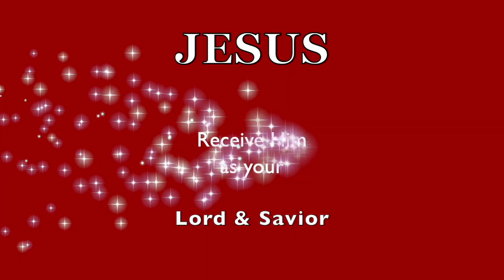DEMONS ARE REAL! A Battle RAGES as DEMONS ATTACK A MAN'S MIND!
Demons attack a young man!  ❤️ PLEASE prayerfully consider DONATING to this Ministry thru this LINK: ❤️ ❤️ Thank you for your $UPPORT.
❤️ Visit link for my LATEST Book, "DARE TO UNFOLD END TIMES..." a Paraphrased Commentary on the BOOK of REVELATION; plus three (3) other books written by me for encouragement:
❤️ My newest book full title is: "DARE TO UNFOLD END TIMES PROPHECY" By Dr. Patricia Love Hardcover / Paperback (PREMIUM COLOR + my Artwork throughout).
❤️1.That Still Blows My Mind /  By Patricia Love
❤️2. An Epic Journey into the Supernatural  / By Patricia Love
❤️3. Healing Parables  / By Patricia Love
❤️4. DARE To UNFOLD END TIMES PROPHECY  / By Dr. Patricia Love
(COPYRIGHT YEAR, 2024) MY LATEST BOOK!... Featured in this video!